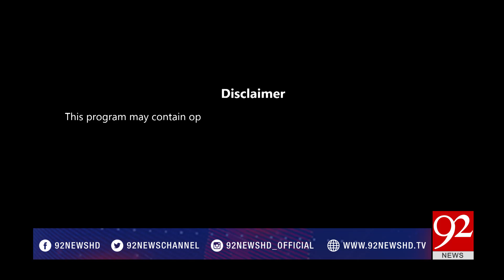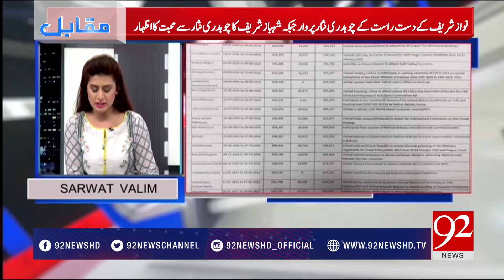Muqabil |Funds For Bar Associations| - 03 April 2018 - 92NewsHDPlus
Watch complete program: Muqabil |Nawaz Sharif criticizes on Judiciary| - 04 April 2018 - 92NewsHDPlus

Muqabil is a Pakistani sensational political talk show on 92 News Channel hosted by political commentator Sarwat Valim, Rauf Klasra and Amir Mateen. Aired on Monday to Thursday at 10:03 PM, the show enlights the political aspects in Pakistan and the world. Muqabil with its star-studded analysts is a mind-boggling one for viewers. The analysts and production team leave no stones unturned in giving you a detailed insight into ongoing stories.